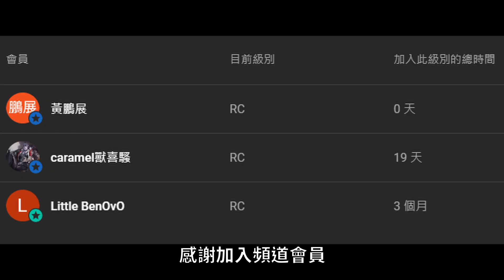[LOR] 隱密=無敵｜符文大地傳說｜Legends of Runeterra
key cards: 隱密
Deck Code: CECQCAYECIBQCBAUE42AGAYJBFPNMAIBAYER2AIFBIOQKAQGBECAMAIEBEGQCBIEBEAQEBADAECQSCIBAEBQIDI

upload a new video every day at 15:00
00:00 0
00:10 1
03:59 2
07:01 3
09:40 4